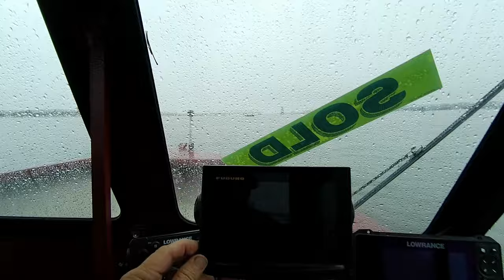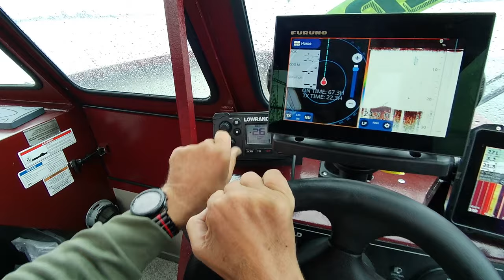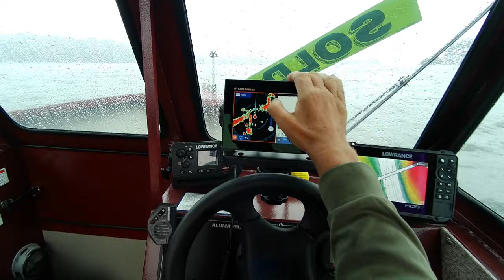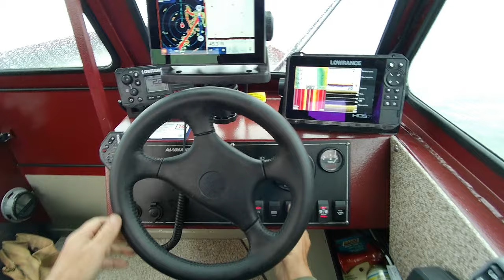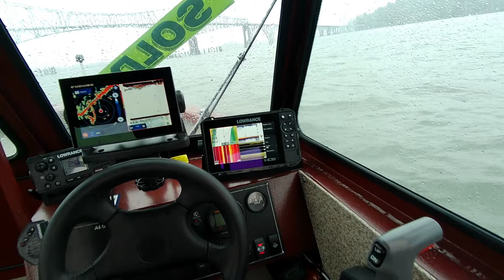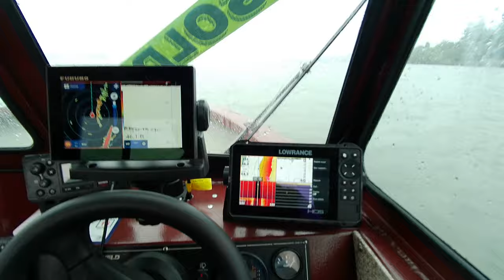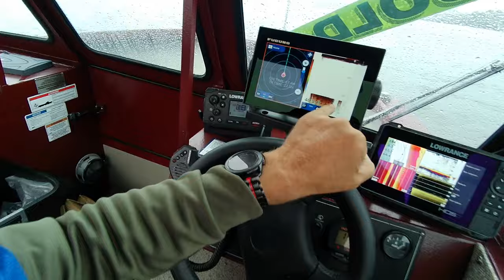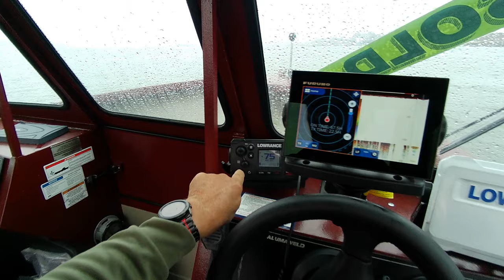*SOLD* 2018 Alumaweld 20 Stryker Sport w/ Rogue Trailer & 2017 Yamaha F115XB & 2020 Yamaha T9.9XPHB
This 2018 Alumaweld 20 Stryker Sport w/ Rogue Trailer & 2017 Yamaha F115XB & 2020 Yamaha T9.9XPHB is like new! What a buy. Just like buying a new boat but half the price!

This boat has been sold. Feel free to check out our to see what we have in inventory!